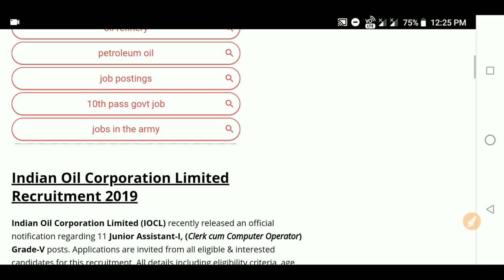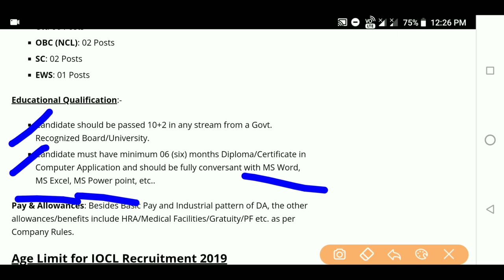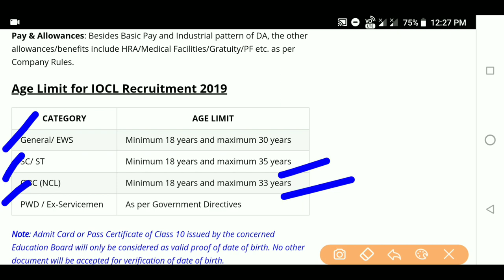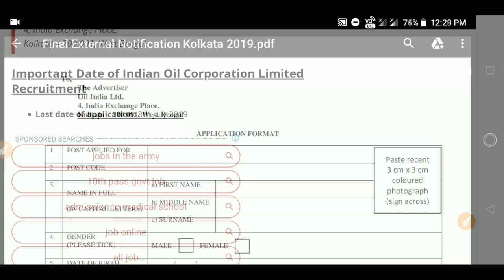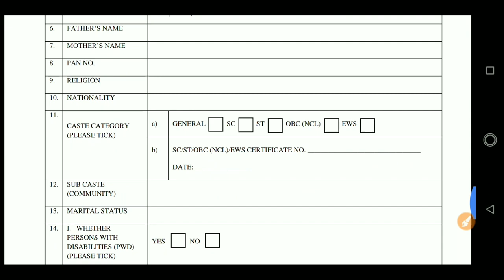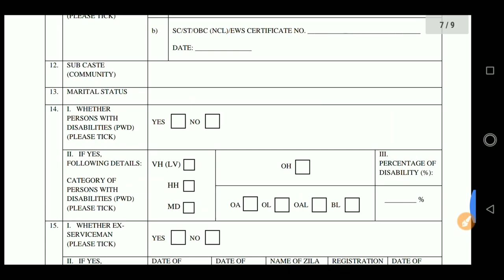Assam oil Division IOCL recruitment 2019//Indian oil corporation Limited Assam Recruitment 2019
In this video you will get all the information of IOCL Recruitment 2019. Educational qualification for the recruitment is 12th passed with minimum 6 months computer certificate.
Total post of the above recruitment is 11. The application process is offline. All the candidate are requested to apply speed post before 8th July 2019.